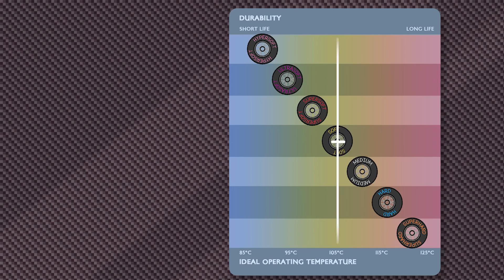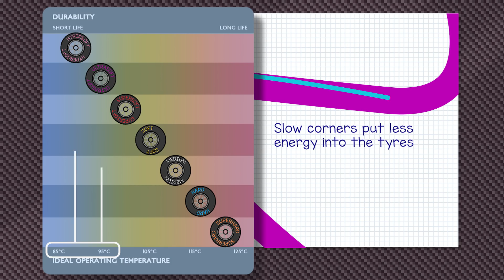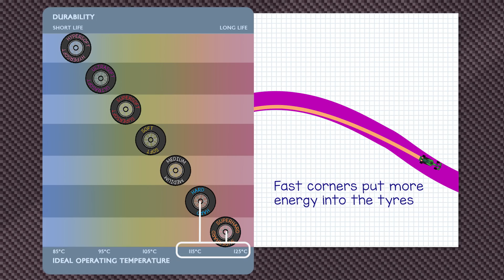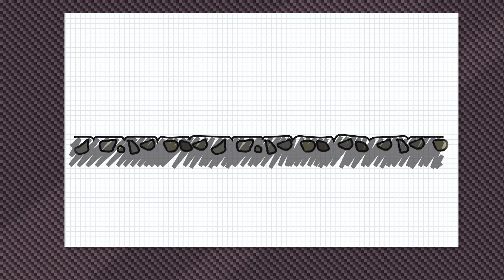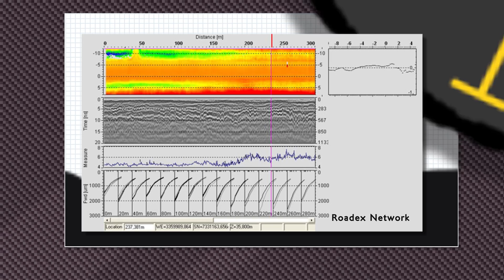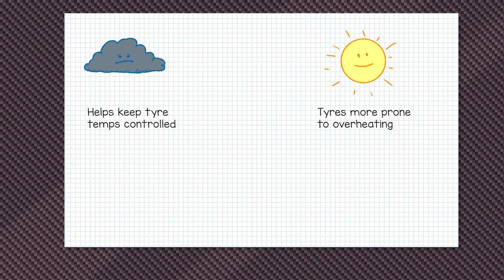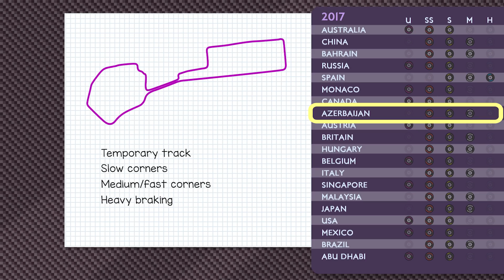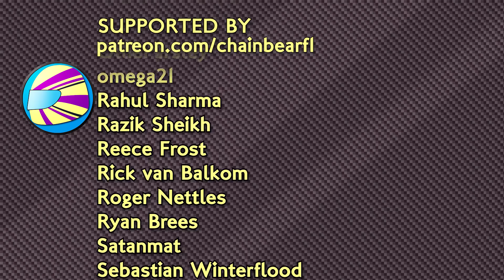How Pirelli choose tyre compounds for each track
Pirelli choose three dry compounds of tyres from the seven different compounds available to bring to each race. But how to they decide which are the best compounds to bring? Here we look at how the track layout, the type of asphalt and the track environment all affect which tyre compounds are best suited to each race.

Writing / Illustration / Animation / Editing / Narration:
Stuart Taylor

sharecode: chainbearsharef1